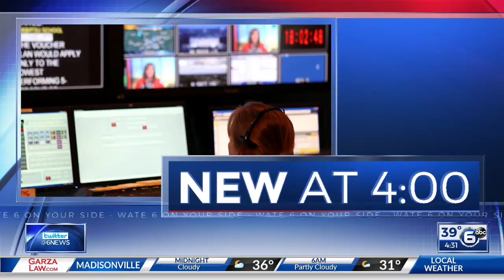MEDIC Blood Drive Day 1